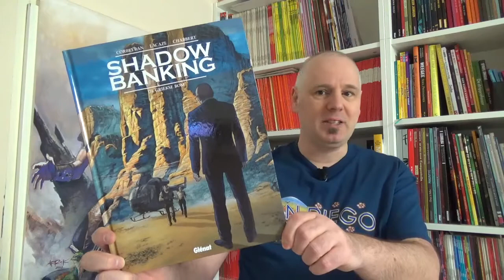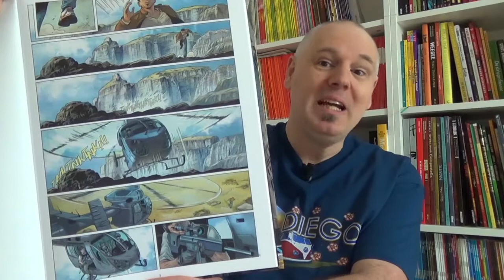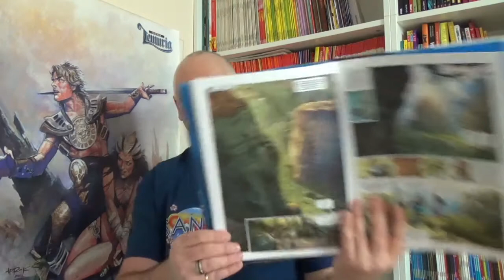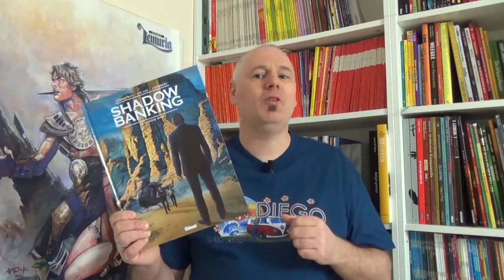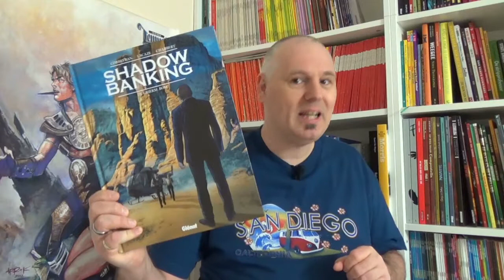Shadow Banking - De Griekse bom | Strip Vlog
Tijd voor iets anders: een financiële thriller! Maar, wees niet bang, geen saaie droge stof, maar een album met verrassend veel actie, spanning, complotten en toch ook vrij realistisch! Prachtig getekend.

Scenario: Eric Corbeyran & Sylvain Lacaze
Tekeningen: Eric Chabbert
Inkleuring: Stambecco

Shadow Banking wordt uitgegeven door Glénat / Ballon Media

Hardcover, 48 pagina's, € 15,95
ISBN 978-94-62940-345